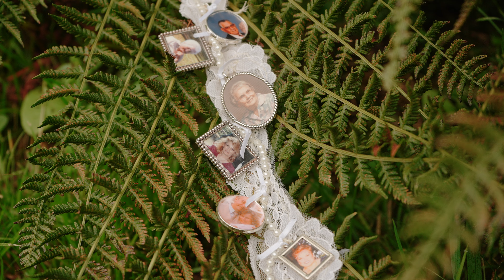Mt Baker Elopement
I would love to film your wedding or elopement!! Think we would be a good match?!